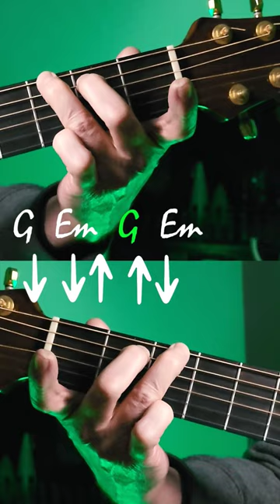Fire Water Burn Blood Hound Gang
Learn to play Fire Water Burn by Bloodhound Gang with easy chords and easy strumming.